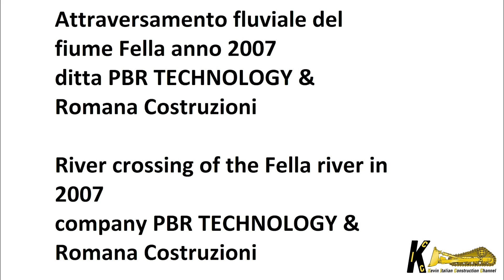LIEBHERR 992 984 EXCAVATORS and DOZER CATERPILLAR D11N D10 PIPELINE WORK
Foto dell’attraversamento fluviale del fiume Fella per la posa di due metanodotti.
Mezzi presenti: Liebherr 992 long reach, Liebherr 984B Caterpillar D11N e Caterpillar D10.

Photo of the river crossing of the Fella river for the laying of two pipelines.
 Vehicles present: Liebherr 992 long reach, Liebherr 984B Caterpillar D11N and Caterpillar D10.